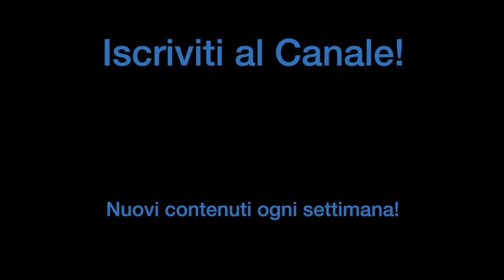HO MONTATO la MIA BATTERIA IDEALE da Play! Music Store Milano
Nel video di oggi non sono nel mio studio ma mi trovo da Play! Music Store Milano e ho montato la mia batteria ideale.
Scopriamo pezzo dopo pezzo come l'ho composta!

- Roma:
Play! Music Store
Viale di Valle Aurelia, 49-59
00167 Roma

Play! Music Store – Esposizione Batterie
Via G.B. Gandino, 20-26
00167 Roma

♬ My gear:
Kits: